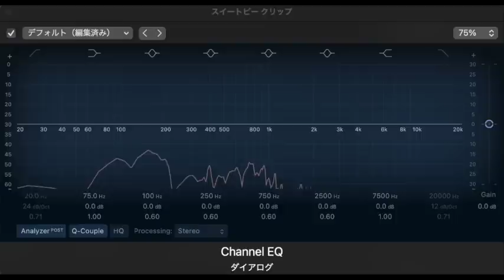【ミステリー/朗読/小説】妹尾アキ夫・スヰートピー【本格】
■妹尾アキ夫
1892年3月4日 ‐ 1962年4月19日。日本の翻訳家・探偵小説作家。創作では妹尾アキ夫名義での活動が多い。
岡山県津山市生まれ。早稲田大学英文科卒業後、1922年（大正11年）頃から雑誌『新青年』等で英米中心の探偵小説の翻訳を手がける。ステイシー・オーモニア（英語版）、L.J.ビーストン、R.A.フリーマン、ハリス・バーランド、ブリットン・オースティン、アガサ・クリスティーの短編が特に多かった。1925年（大正14年）以降はアキ夫名義で創作も手がけ、30-40作ほどの短編を発表している。
また、『新青年』で月評を担当していた胡鉄梅、『宝石』で月評を担当していた小原俊一は、共に妹尾の変名だといわれている。

■他の妹尾アキ夫作品
黄昏の花嫁